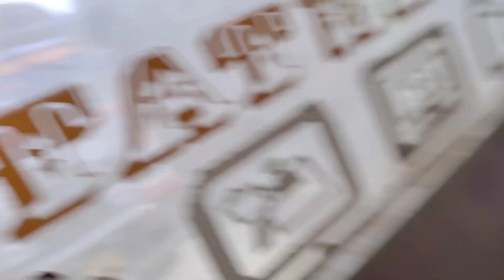Ghar Jada || Jam Ma Pareyo 🥲